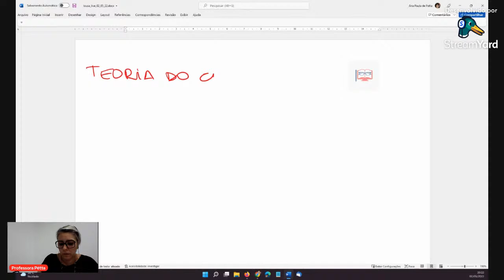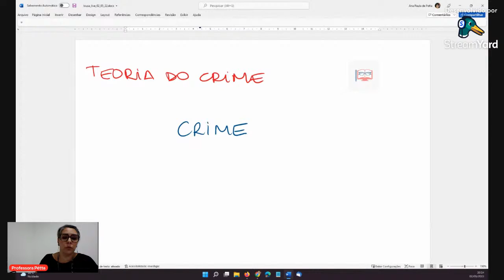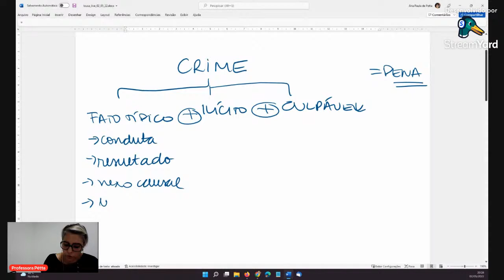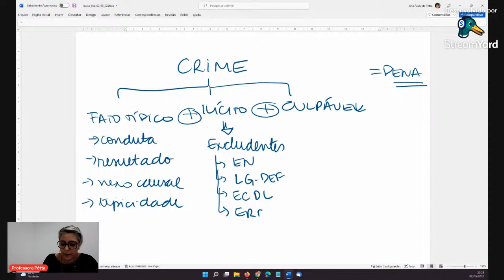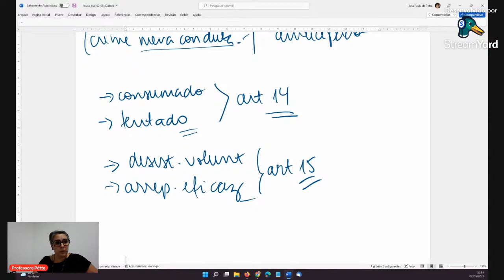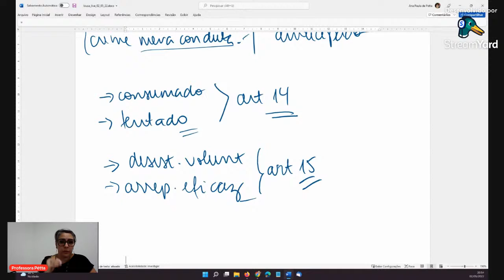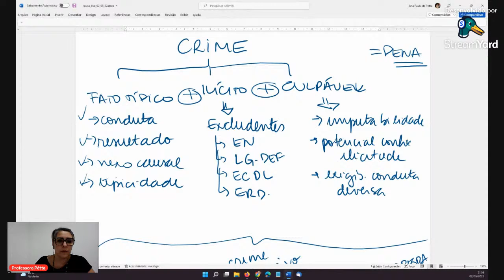Live Direito Penal